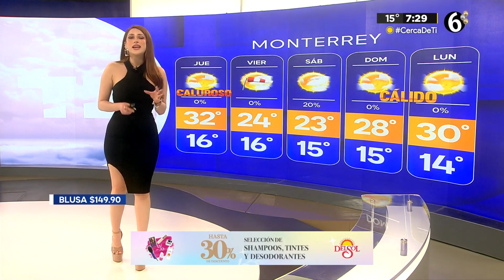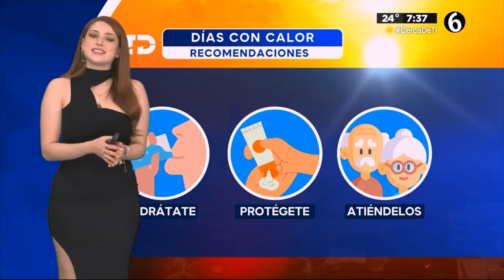Norma García 21 02 2024